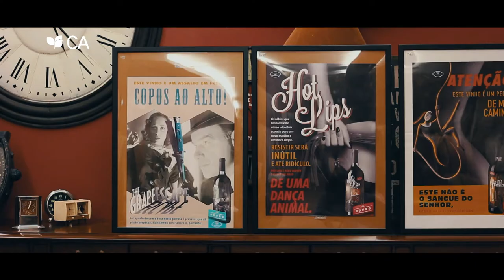Pôpa Art Projects - Prémio Empreendedorismo e Inovação CA - 2016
Finalista 8 do Prémio Empreendedorismo e Inovação CA 2016:
Pôpa Art Projects - Ilustração criativa dos rótulos das garrafas de vinho.